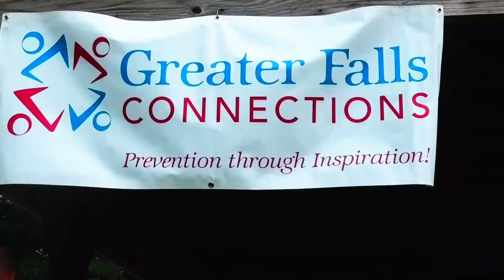Greater Falls Connections BBQ 2018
Its Greater Falls Connections Annual BBQ and how much fun people are having at the Greater Falls Connection BBQ